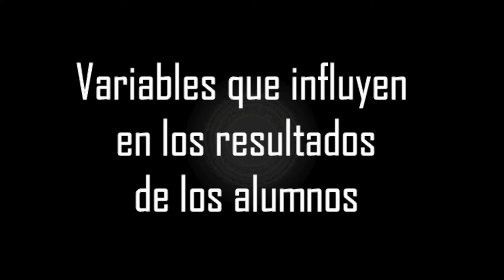Variables que influyen en los resultados de los alumnos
Variables que influyen en los resultados de los alumnos. Explicado por Ruth Martín, de INEE.
MOOC